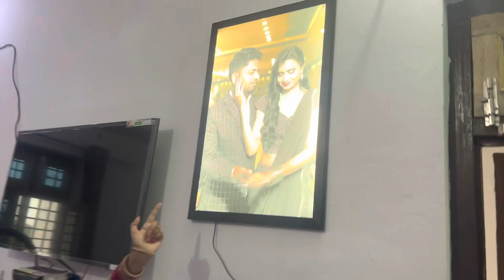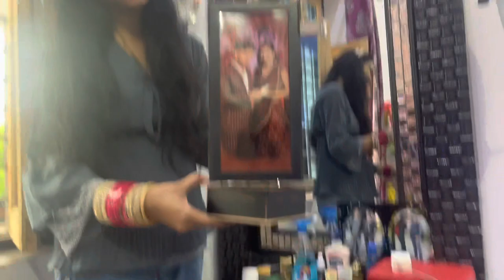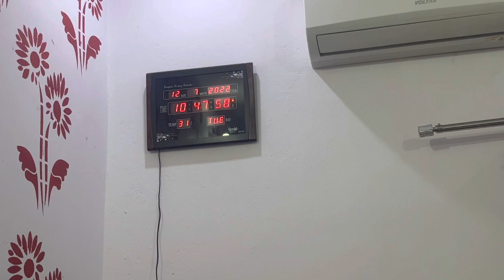Vlog-16|| On demamd🤗 ||My Room Tour 🤩❤️roomtour